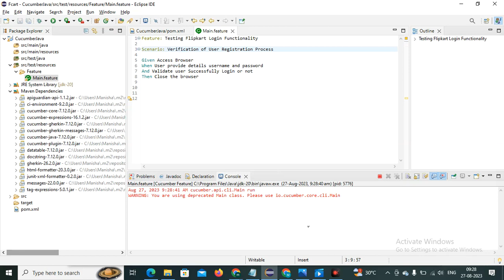How to fix the issue of FeatureParserException or "Failed to parse resource"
"Failed to parse resource at: file:///C:/Users/. " ||
io.cucumber.core.gherkin.FeatureParserException  || FeatureParserException